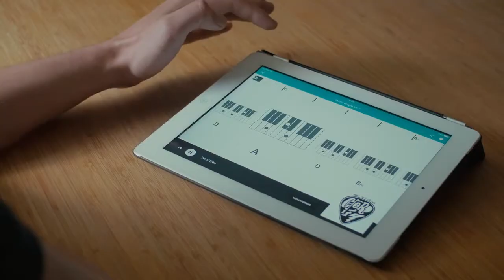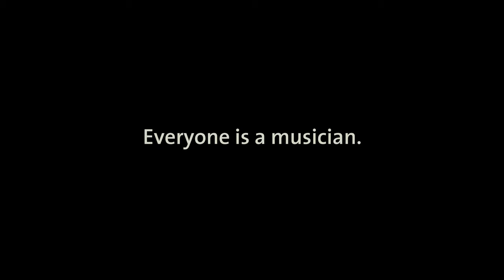Chordify | Gecrowdfund via Symbid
Equity crowdfunding pitch video for Chordify. Crowdfunding on Symbid, a leading European investment crowdfunding website. Chordify was seeking €180.000 in financing via crowdfunding.